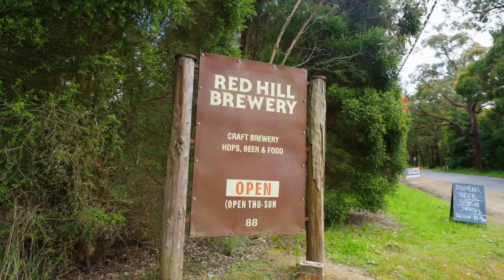Red Hill Brewery, 88 Shoreham Road, Red Hill South